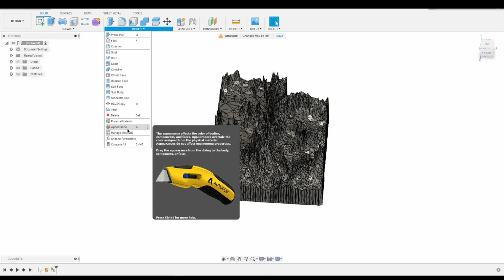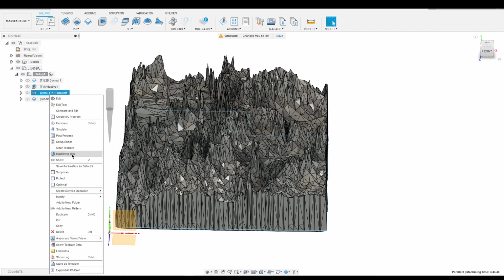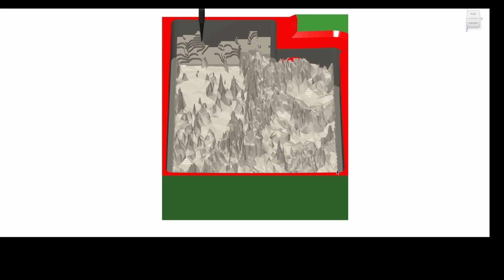How To Cut a Plywood Topographic Map on a CNC Router - Utah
I'm a beginner working with a CNC router that I put together. I plan to show my processes and mistakes along the way. I don't claim to do anything the "correct" way, just the way I've stumbled into.

I generated the files in accordance with the process laid out here by Thingiverse user Nlorang: